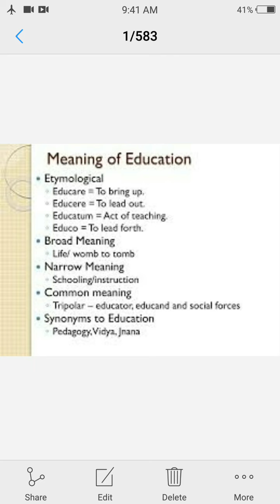Narrow And Broader Meaning Of Education.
Class 11th Unit 1 video lec 2.